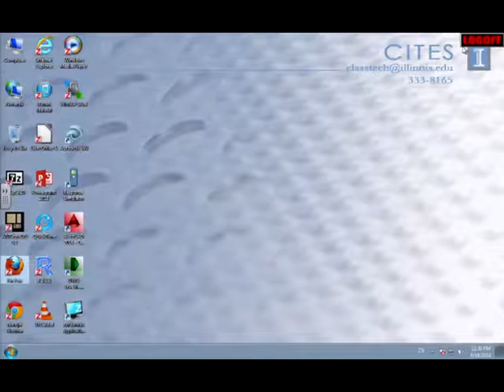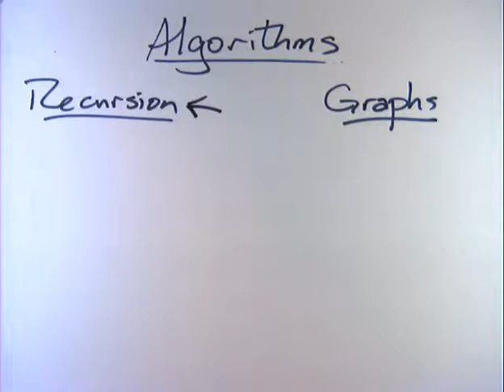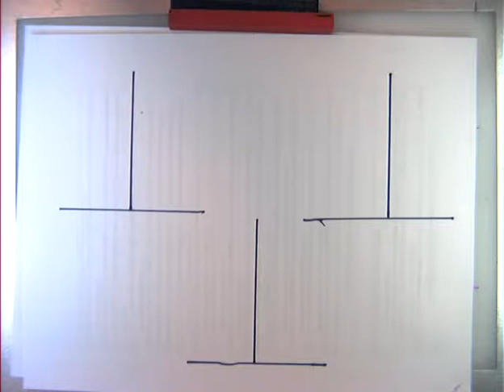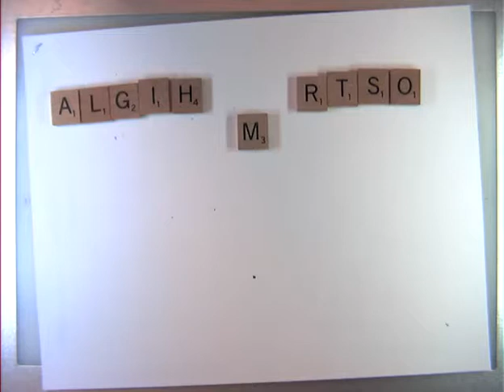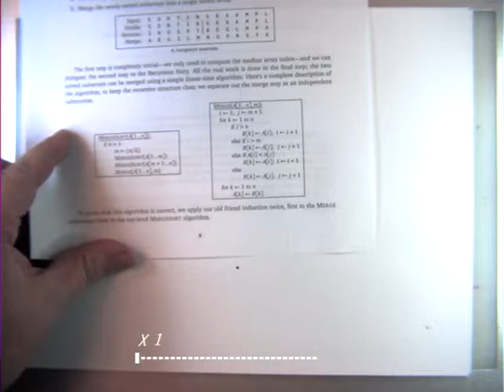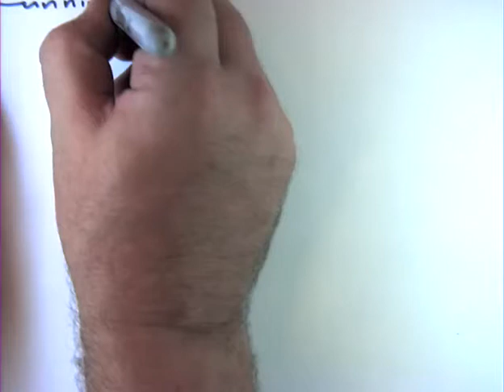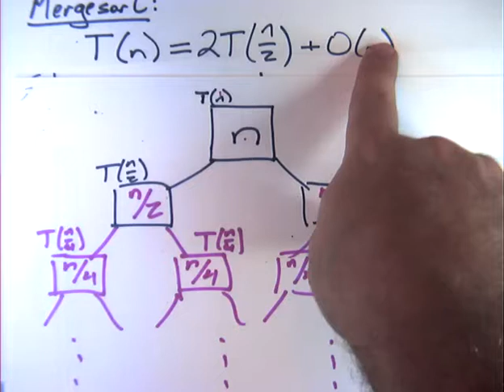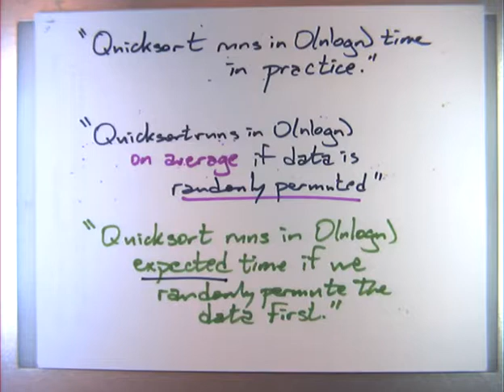2014-09-18 Recursion - Hanoi, mergesort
CS 374 Fall 2014
Instructor: Jeff Erickson